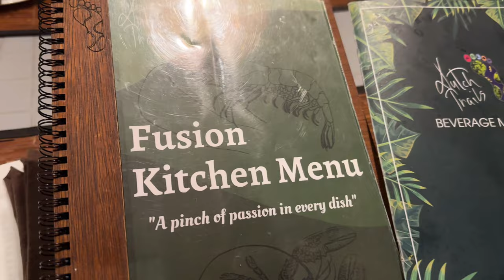DINNER WITH FAMILY | TRYING OUT GOLDEN SHOVEL SEAFOOD | DUTCH TRAILS | SRI LANKAN FOOD VLOG 🇱🇰